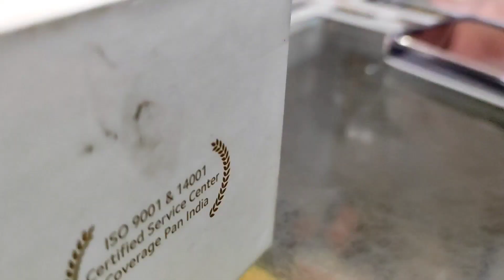Buy a New Phone🤟/redmi note 11 pro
phone toot gaya.. Buy a New phone